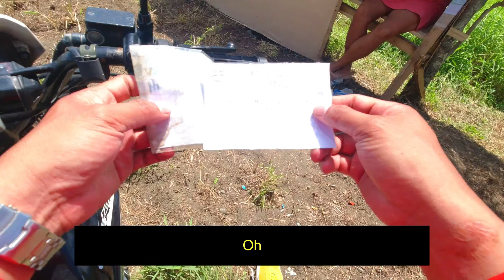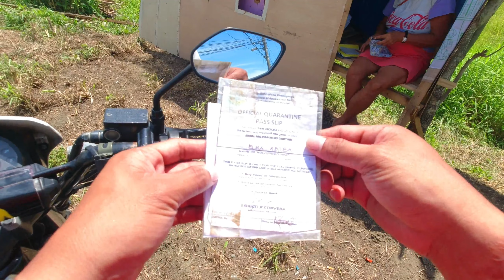Grabe ka luoy | Butuan City Caraga Philippines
Pag uwi ko na kita ko si nanay naka opo lang sa tabi ng maliit na barong barong na bahay,ipinagawa nya daw P100.00 yung binayaran nya... Please Watch nalang...